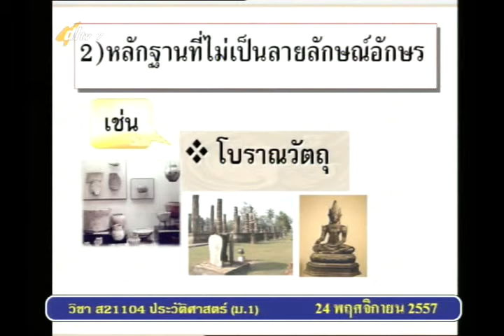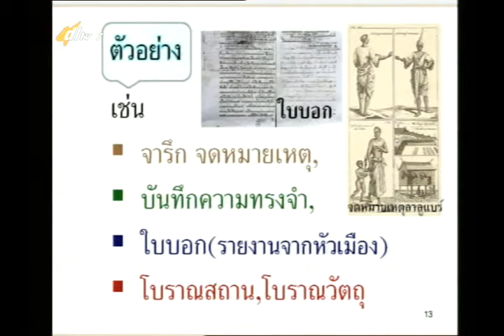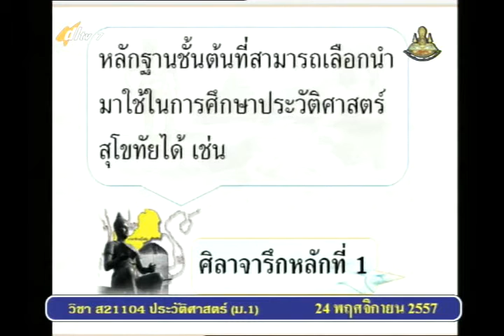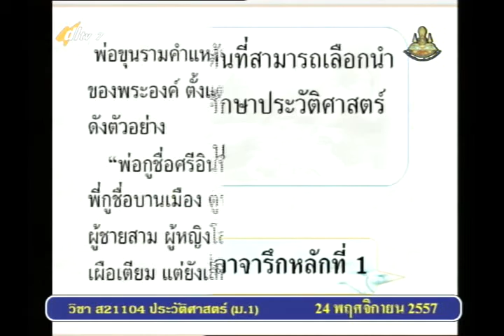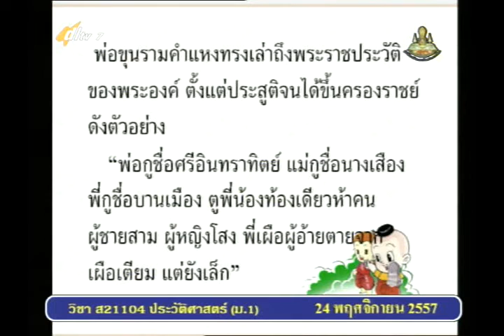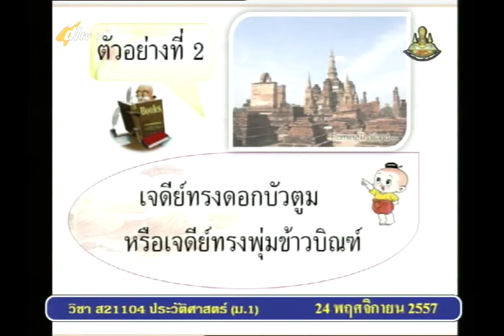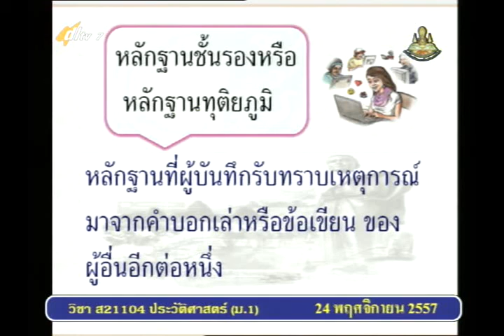012B+7241157+ป+วิธีการทางประวัติศาสตร์+socm1+dl57t2